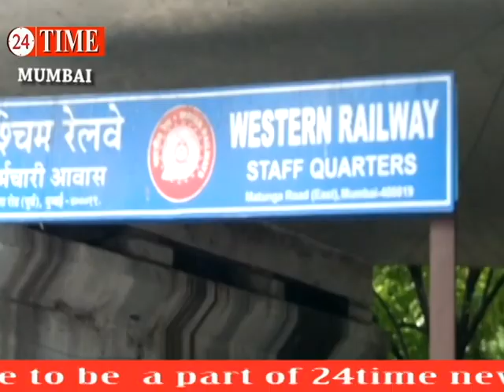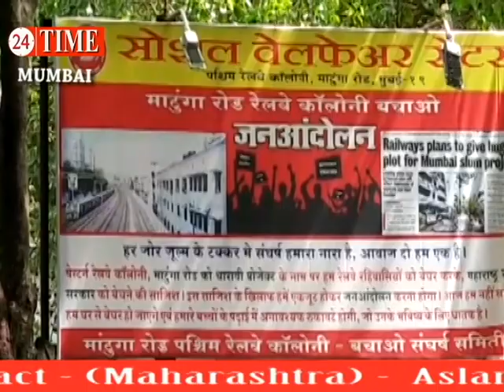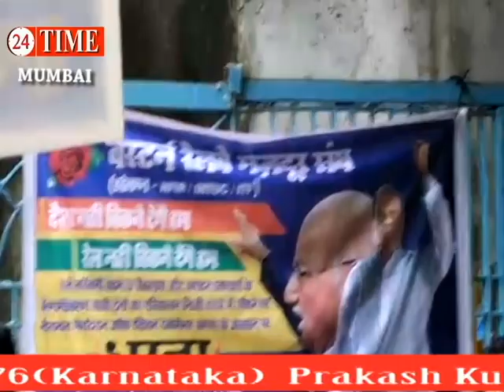रेल कर्मचारियों का सरकारी नीतियों के खिलाफ शुरू हुआ आंदोलन।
रेल कर्मचारियों का सरकारी नीतियोंके खिलाफ शुरू हुआ आंदोलन। अगर रेल का निजीकरण नहीं रुका तो किया जाएगा चक्का जाम|
इसी प्रकार की ताज़ा खबरों को देखने के लिए बने रहिये २४ टाइम न्यूज़ एंड एंटरटेनमेंट चैनल के साथ।